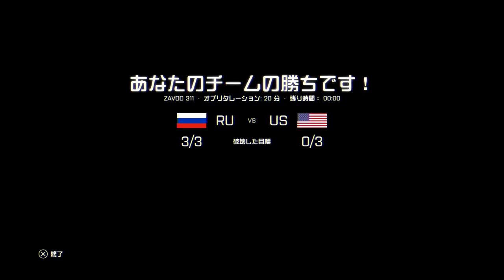＃55 ほぅがやるバトルフィールド4 オブリタレーション【ZAVOD311】敵が籠る！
途中から敵が籠り、TDMみたいになったw
オブリタレーション【ZAVOD311】
武器はACE-21
【一言】ホワイトノイズが少しあります。あと、最初は録画の失敗です(T.T)
でも、試合は色々と調子が良かった。長いから最後まで見てくれる人が何人いるだろうか。一度区切った方がいいのかな？